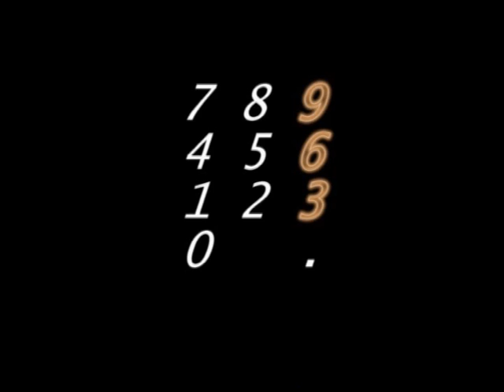963_klavesnice_titulky.avi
963.cz ...tři číslice pod sebou! Vysvětlení internetové adresy komunitního portálu 963.